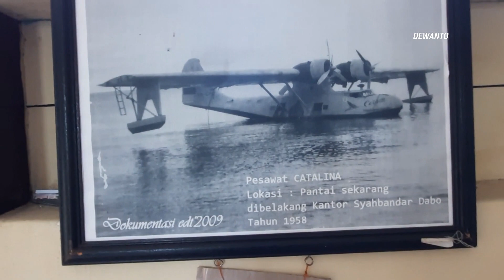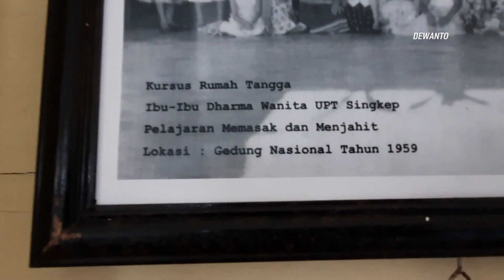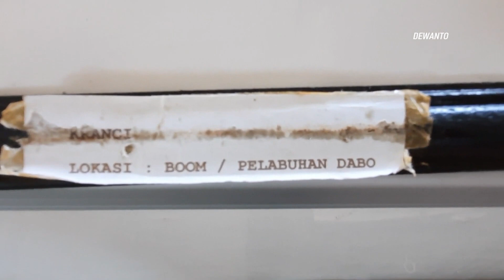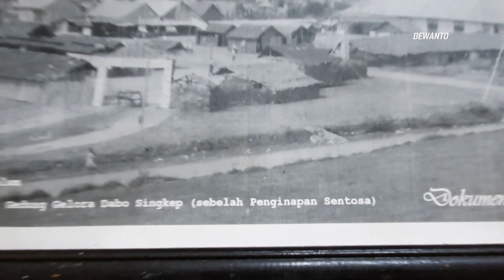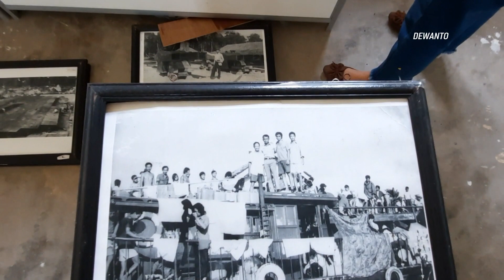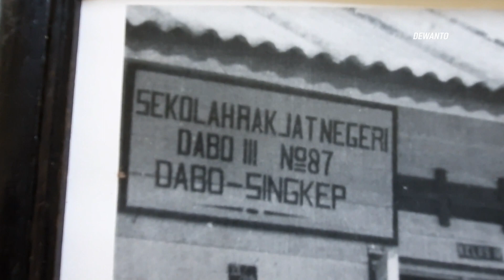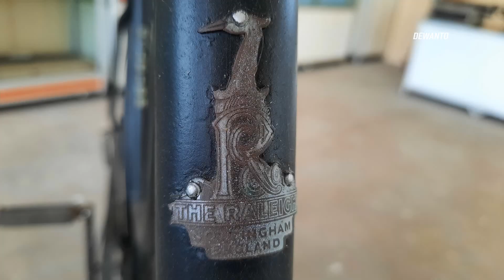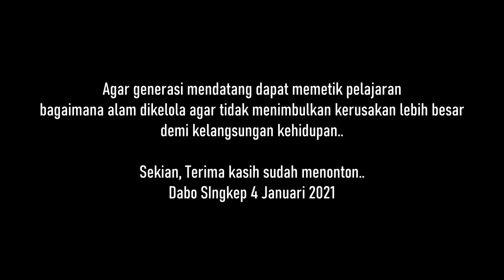MELIHAT KOLEKSI MUSEUM TIMAH SINGKEP | DABO SINGKEP | BAGIAN 2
Museum Timah Singkep ini memang masih terkesan apa
adannya, terlebih lagi belum ada gedung yang layak dan tetap
untuk menyimpan benda-benda bersejarah yang butuh
perlakuan khusus, tetapi kebetulan museum ini belum memiliki barang-
barang seperti itu..

Upaya Pemkab Lingga untuk melestarikan jejak sejarah sangat
di apresiasi semenjak dibukanya museum di taman Pagoda
pada tahun 2018 lalu.

Tetapi Museum sebenarnya adalah  benda-benda yang masih dapat kita
temui di sekitar kita seperti bengkel/workshop di implasemen timah,
gedung dan rumah-rumah peninggalan perusahaan timah,
tangki minyak/kilang, alat-alat bekas kapal keruk timah, dan lainnya.
yang keberadaannya sudah semakin rusak atau hilang/berubah.

Semoga hal ini juga kedepannya menjadi concern kita untuk dapat
melestarikan dan dapat menunjukkan kepada generasi berikutnya
cerita mengenai eksplorasi besar-besaran timah di Dabo Singkep.

Agar generasi mendatang dapat memetik pelajaran
bagaimana alam dikelola agar tidak menimbulkan kerusakan lebih besar
demi kelangsungan kehidupan..